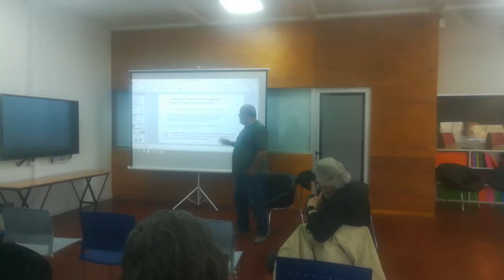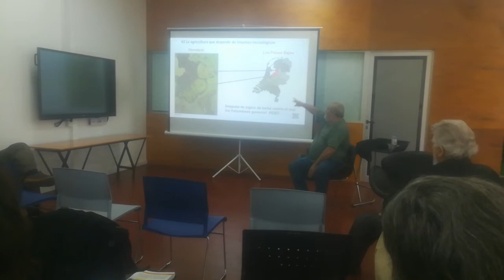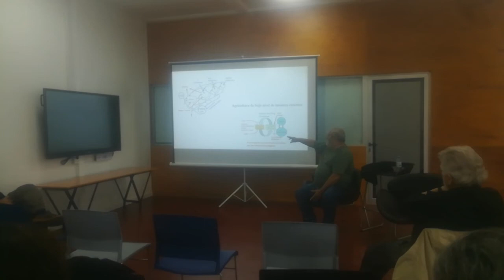El sistema alimentario está quebrado. Mario Giampietro, investigador del ICREA UAB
El sistema alimentario está quebrado. Mario Giampietro, investigador del ICREA UAB dictó esta Conferencia en el Colaboratorio de la Secretaría de Investigación de FADU UBA en el marco de los Seminarios de Economía Ecológica del GEPAMA, Grupo de Ecología del Paisaje y Medio Ambiente, con la presentación de Walter Pengue.

SEMINARIO DE ECONOMÍA ECOLÓGICA - GEPAMA FADU UNIVERSIDAD DE BUENOS AIRES, Buenos Aires, ARGENTINA. Septiembre 19 2022.